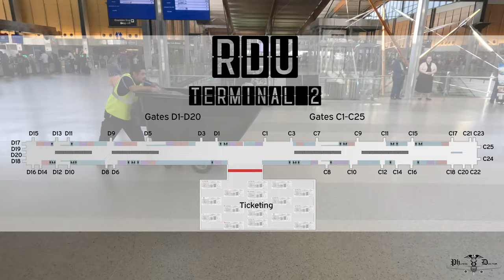Rollaboard Diaries (RDU-Terminal 2): Raleigh-Durham International Airport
Welcome to Raleigh-Durham International Airport (RDU)! On today's Rollaboard Diary, explore the terminals, amenities, and travel experiences that RDU has to offer. Whether you're a seasoned traveler, planning a layover, or just curious about this North Carolina gem, this video is your ultimate guide.

🌐 Explore RDU's Modern Terminals:
Our virtual tour commences in Terminal 1 before we walk over to Terminal 2. We'll guide you through the airport's design, user-friendly layout, and vibrant atmosphere. Discover key points like check-in, security, and baggage claim, making your journey seamless.

✈️ Layover Bliss and Essentials:
Explore the airport's diverse dining options, shop for local treasures, relax in comfortable lounges, or catch up on work in a quiet environment. RDU offers a wide range of amenities to cater to your needs.

🌆 Discover Raleigh-Durham:
Raleigh-Durham isn't just an airport; it's a gateway to the thriving culture and attractions of North Carolina's Triangle region. We'll suggest nearby points of interest and experiences you can enjoy if you have a few hours to explore the area.

🛫 Travel Smart at RDU:
Whether you're connecting to another flight or making RDU your final destination, knowing what to expect can enhance your travel experience. We'll provide valuable insights to help you navigate the airport efficiently.

Join us on this captivating tour of Raleigh-Durham International Airport's terminals and learn how to make the most of your time during a layover or visit.